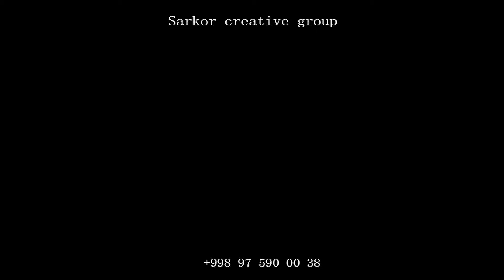2019 Y arxiv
"SARKOR MEDIA" studiosi ijodkorlari sizning oilangizga baxt va saodat tilaydi!
Xizmat turlari:
▶️Barcha turdagi video🎥 va foto📷 xizmatlar(to'y va boshqa tadbirlar, mukammal g'oyadagi "LOVE STORY"lar, reklama roliklari, filmlar suratga olish, fotosessiyalar).
▶️Professional mоntaj💻🖥 xizmatlari(foto va video), svetomuzikalar, saxna bezaklari
Ma'lumot uchun telefonlar:
Xizmatlar litsenziyaga📄 ega.